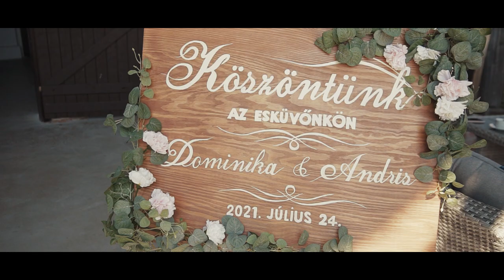Dominika és András Esküvője - 2021.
Dominika és András esküvői kisfilmje.
Zene: Take My Hand (The Wedding Song) - Emily Hackett & Will Anderson of Parachute, Avicii - Waiting For Love